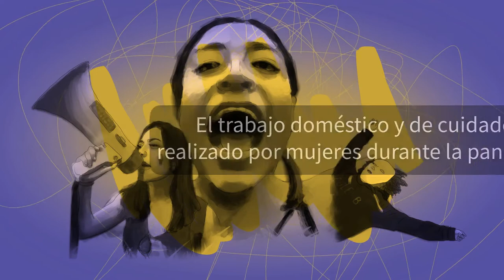Claves de género: Sandra Villalobos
Sandra Villalobos Nájera, investigadora del Centro Regional de Investigaciones Multidisciplinarias de la Universidad Nacional Autónoma de México, habla sobre el trabajo doméstico y de cuidados realizado por mujeres durante la pandemia.

Comisión Interna para la Igualdad de Género del IIS-UNAM: Miguel Armando López Leyva, Ileana Goycoolea Valencia, Maritza Caicedo Riascos, Karina Bárcenas Barajas y Patricia Pérez Salas.

Producción de la serie: Miriam Aguilar Matías.

Realización: Ehécatl Cabrera Franco.